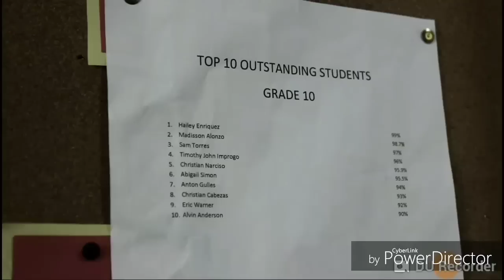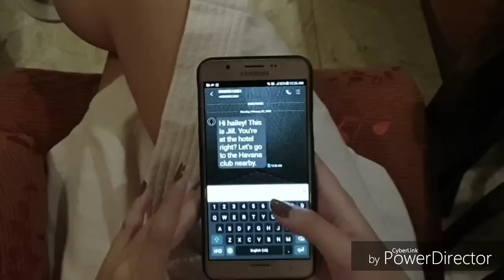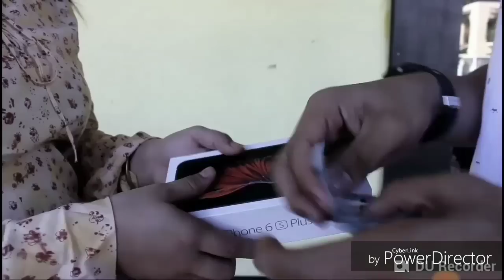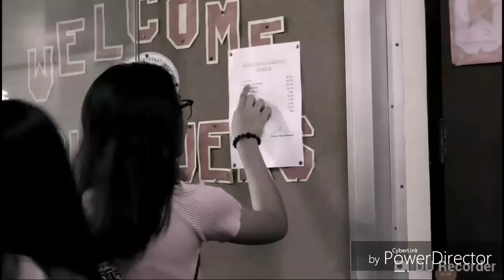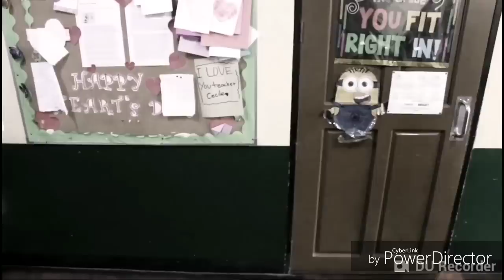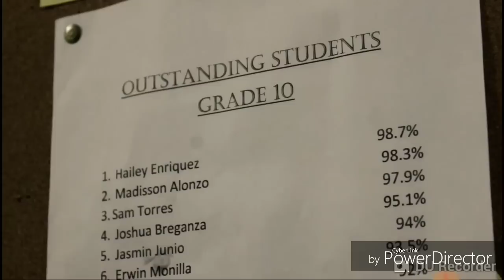CineYAIS 2019: Unnoticed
"Madisson, a social climber, envied their class queen bee, Hailey. One day, the queen bee was murdered.

Hauntings began to happen."